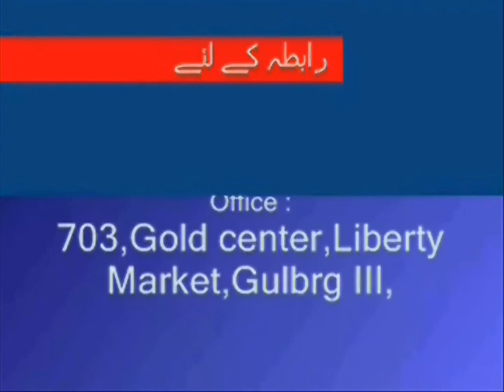Weekly Urdu Horoscope from 25th Sept to 1st Oct 2017 Part 2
Weekly Urdu Horoscope by Aameer Mian from 25th Sept to 1st Oct 2017 Part 2 for Cancer, Leo & Virgo